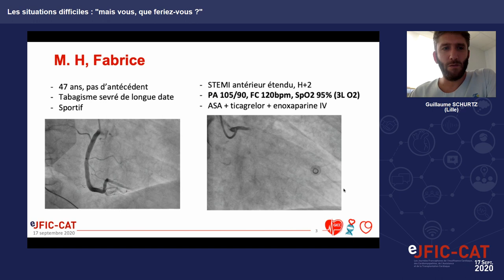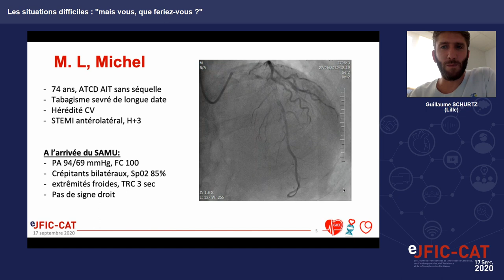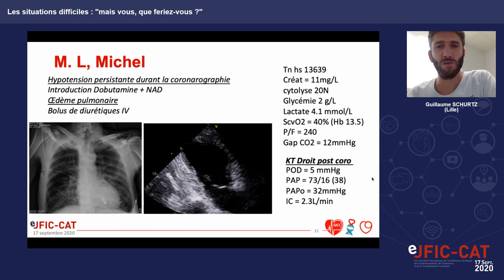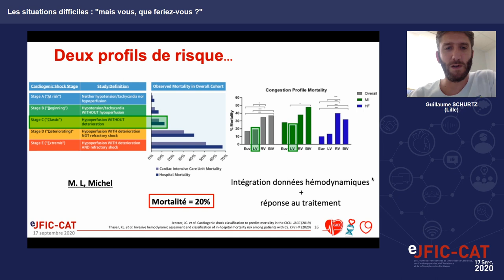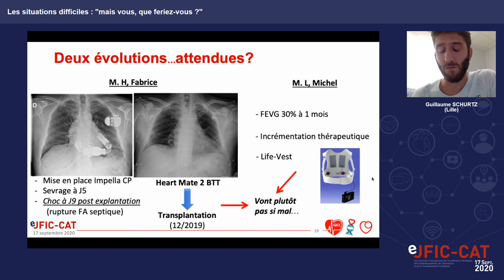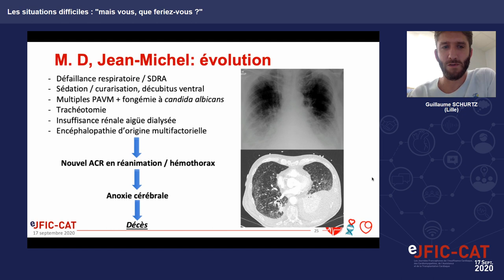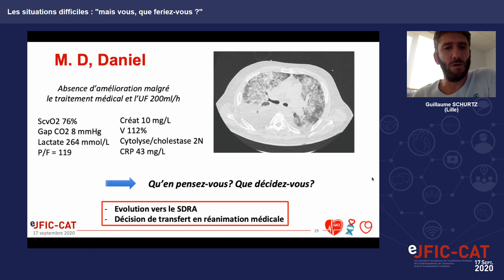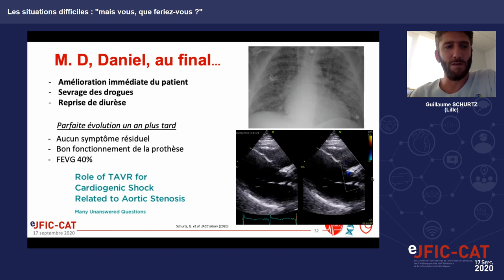Les situations difficiles : "mais vous, que feriez-vous?"